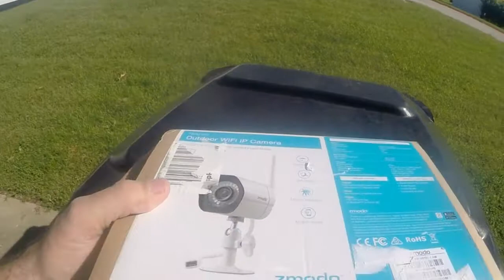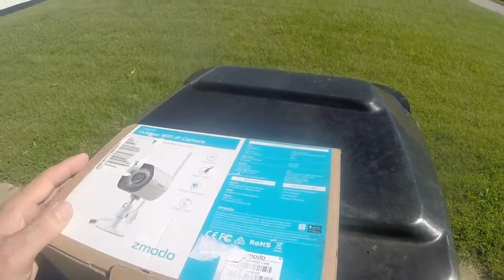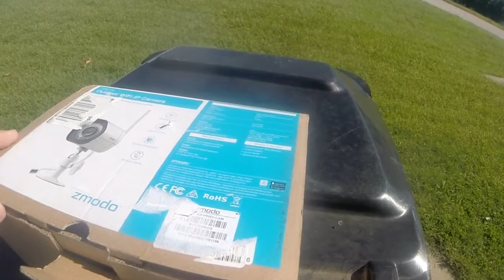Unboxing of my new Home Security Camera System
This vlog is about my new home security camera system. It is not as fancy as other ones, but, at this point, I just need something, and I was not about to pay over $200 on a system that is not what I need at this point, I am on a budget, and so this is what I got for now.

The link to this security system is
I hope it will cut down on the neighbor problem.
I am tired of having to watch where I step, or even having to do poop patrol, because my neighbor can not pick up after their dogs.